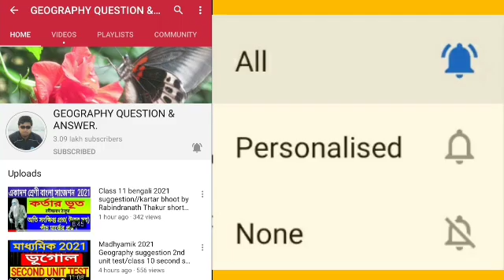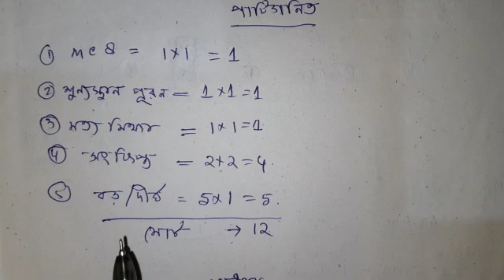Madhyamik patigonit suggestion 2022/class 10 common mathematics/মাধ্যমিক অংক পাটিগণিত 2022 সাজেশন WB